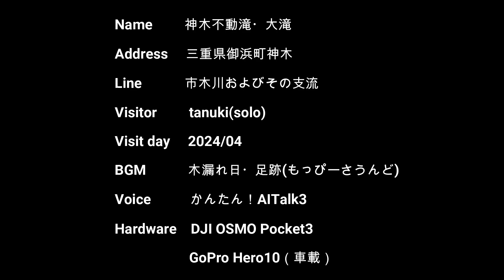神木不動滝・大滝（三重県御浜町神木）・・・2024/04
三重県御浜町神木にある滝です。